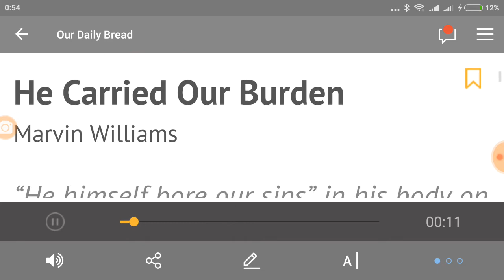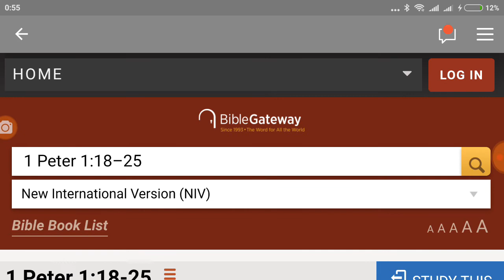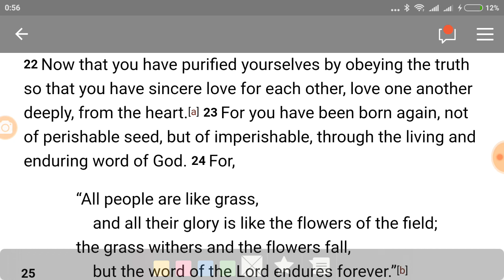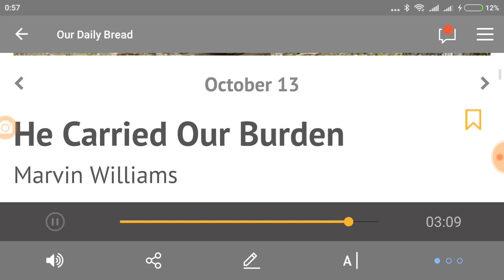Our Daily Bread [October 13, 2018]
He Carried Our Burden

“He himself bore our sins” in his body on the cross, so that we might die to sins and live for righteousness; “by his wounds you have been healed.” 1 Peter 2:24

It’s not unusual for utility bills to be surprisingly high. But Kieran Healy of North Carolina received a water bill that would make your heart stop. The notification said that he owed 100 million dollars! Confident he hadn’t used that much water the previous month, Healy jokingly asked if he could pay the bill in installments.

Owing a 100-million-dollar debt would be an overwhelming burden, but that pales in comparison to the real—and immeasurable—burden sin causes us to carry. Attempting to carry the burden and consequences of our own sins ultimately leaves us feeling tired and riddled with guilt and shame. The truth is we are incapable of carrying this load.

And we were never meant to. As Peter reminded believers, only Jesus, the sinless Son of God, could carry the heavy burden of our sin and its weighty consequences (1 Peter 2:24). In His death on the cross, Jesus took all our wrongdoing on Himself and offered us His forgiveness. Because He carried our burden, we don’t have to suffer the punishment we deserve.

Instead of living in fear or guilt, the “empty way of life handed down to” us (1:18), we can enjoy a new life of love and freedom (vv. 22–23).

Lord, sometimes our guilt and shame can feel so heavy. Help us to release our past and its pain to You and experience Your peace, knowing You have carried it all and have set us free.

Jesus carried the burden of our sin so He could give us the blessing of life.